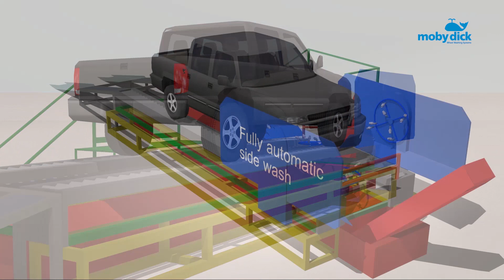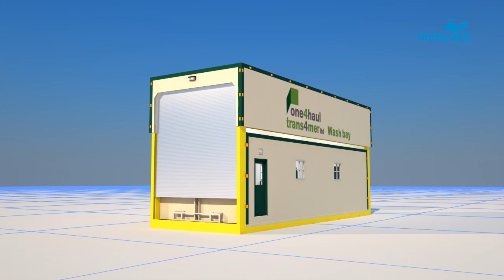MobyDick OS (Oil Sand)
FRUTIGER launched the MobyDick brand more than 30 years ago. Since then, over 6,000 MobyDick Wheel Washing, Dust Control and Demucking Systems have been put into operation in 72 countries. Today, more than 2,500 international clients use these leading global products which bear the unmistakably whale logo.

Wheel Washing Systems ensure that public roads remain clean by washing the wheels and chassis of dirty trucks. The areas of application are in particular construction sites, landfills, recycling sites and pits.

Vor mehr als 30 Jahren hat FRUTIGER die Marke MobyDick ins Leben gerufen. Seither wurden in 72 Ländern über 6000 MobyDick Anlagen aus den Bereichen Reifenwaschanlagen, Staubbindung und Demucking in Betrieb genommen. Heute nutzen über 2500 internationale Kunden die weltweit führenden Produkte mit dem unverkennbaren Wal-Logo.

Reifenwaschanlagen sorgen durch die Reinigung der Räder und Chassis von verschmutzten Lastwagen dafür, dass die öffentlichen Strassen sauber bleiben. Die Einsatzgebiete sind insbesondere Baustellen, Deponien, Recyclingplätze und Gruben.